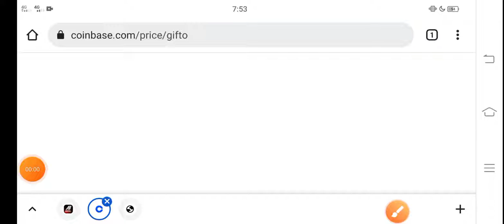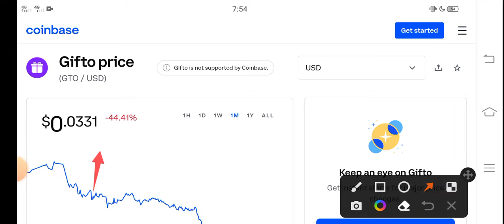Gifto BIG NEWS ||Gifto Price Prediction! GTO Coin Today News